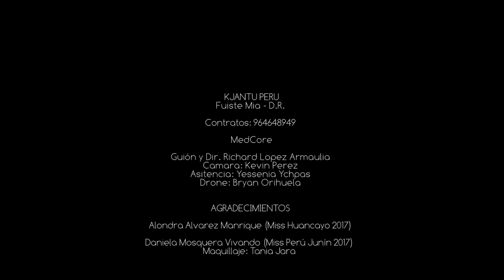Los Dávila y K'jantu Perú - Fuiste mía (Videoclip Oficial)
FUISTE MIA, Autor: Víctor Sarmiento

LETRA:
Soy el amor de tu vida y hoy que me queda niña de ayer
Fuiste mi amor tan pequeña creí ser tu dueño y ahora te vas
Hoy ya te sientes tan dueña de ti, pero nunca olvidarás
que en tu vida el primero fui yo, no me podrás olvidar
No olvidaras aquel día amor, cuando dijiste que sí
bellos recuerdos no mueren, no
no me podrás olvidar.